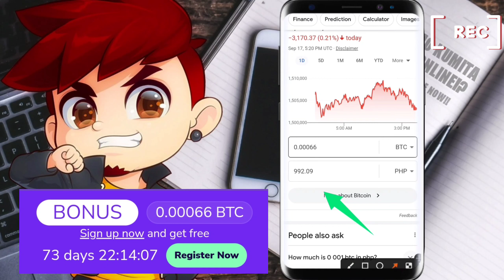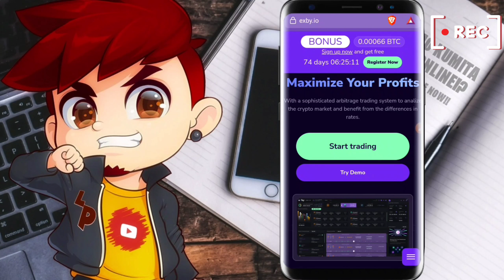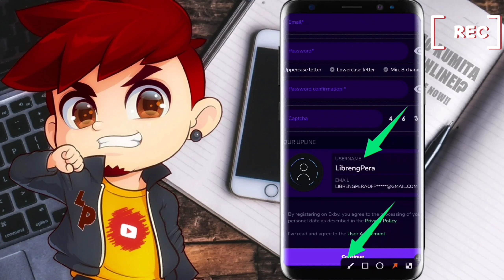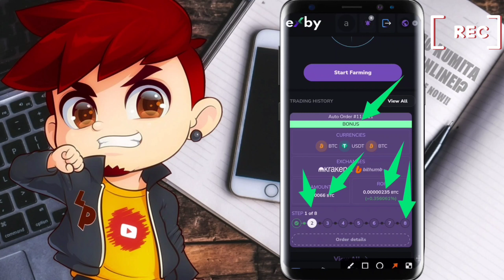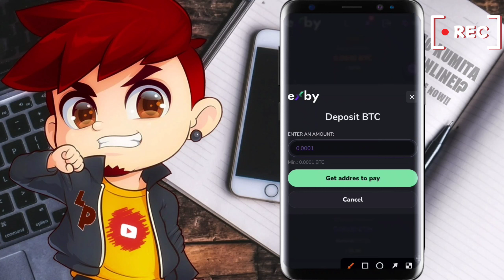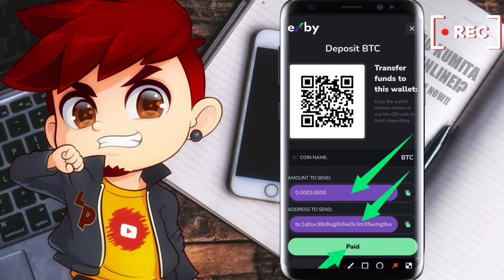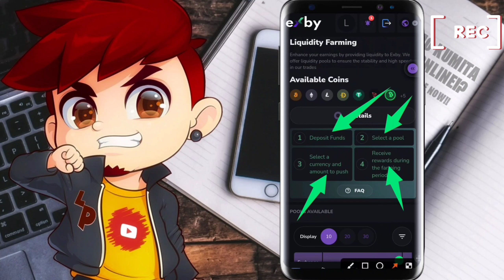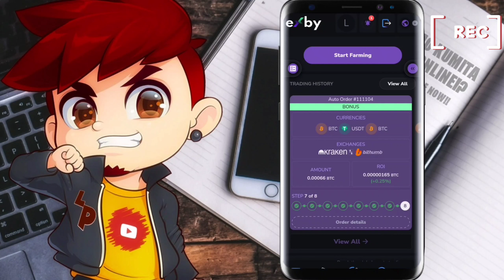Get $20 (₱992) for Free!! Exby Platform!!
Top 1 Recommended Play to Earn NFT
●LOC Legend of Constellation
Android
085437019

Recommended Trading Platform with Discounted Fee's
●Binance
CPA_00KQV2RDJN

D3WTDN

MRSQS34E

WQELHLWA

Best Forex Broker i Use
●OctaFX
50% Deposit Bonus, Withdrawable!

Recommended Claim Free Bitcoin
●FreeBitco